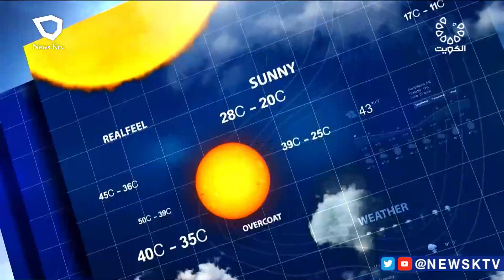طقس مائل للبرودة وغائم جزئيا والرياح جنوبية شرقية مع فرصة لأمطار متفرقة تكون رعدية